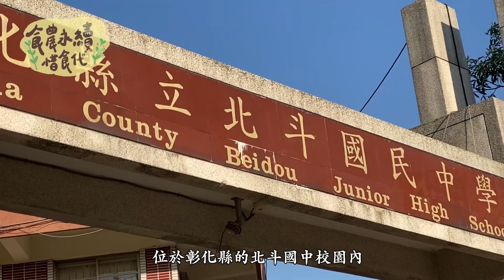20屆育秀盃決賽入圍_MB201310_食農 永續惜食代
北斗國中